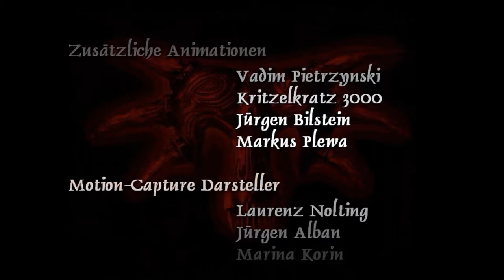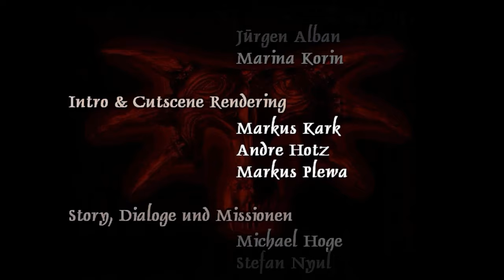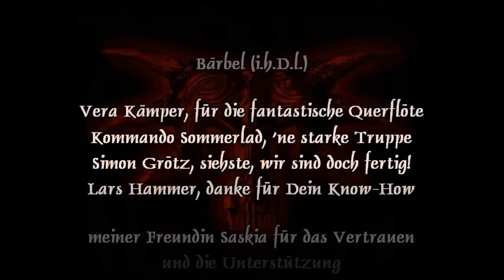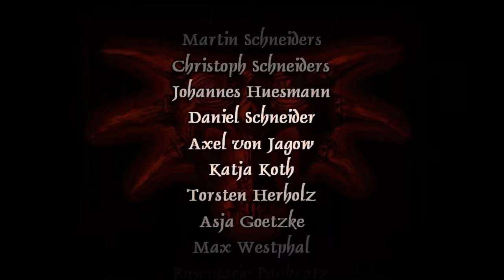Gothic (REMASTER) | 1440p60 | Longplay PL | No Commentary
Siemanson!
Dokładnie 15 marca miała miejsce 23 rocznica wydania kultowej produkcji, jaką jest pierwsza część serii Gothic. Z tego powodu postanowiłem odświeżyć sobie stare czasy i po raz kolejny poczuć tę nutkę nostalgii, wczuć się w klimat Kolonii Górniczej i uratować wszystkich skazańców z niewoli jako "Tunowy" Bezimienny bohater.

Razem ze mną wskoczcie ponownie w ten brudny i szary świat, i poczujcie wspomnień czar!

Grę postanowiłem przejść dołączając do Starego Obozu jako Mag Ognia (trochę taki bojowy bo sporo używałem miecza jednoręcznego mimo wszystko).

PS. Niestety Youtube od jakiegoś czasu ogranicza długość przesyłanych filmów, a mój cały gameplay trwał ponad limit. Dlatego miejscami byłem zmuszony zrobić delikatne przejścia montażowe (dotyczy to jedynie niektórych podróży przez Kolonię czy wolnego expienia na potworkach. Żadne dialogi czy czynności związane z fabułą nie zostały wycięte!)

Oczywiście nie zabrakło bugów i dziwnych wydarzeń podczas gry, co mogą wskazywać niektóre wczytywania:
👉 Znikający Gorn przy pniu podczas szukania kamienia ogniskującego.
👉 Bug z nieumarłym kapłanem pilnującym Uriziela w świątyni Śniącego.
👉 Momentami ekwipunek się zacinał kiedy podczas jego przeglądania kończył się efekt mikstury szybkości. Na to działał tylko restart gry.
👉 Przed pierwszym wyruszeniem do wieży Xardasa kupiłem Młot Kowalski na kamiennego golema, co było błędem, gdyż on nie zadawał żadnych obrażeń. Musiałem się wrócić po Młot Orków (który można znaleźć również nieopodal kamiennej fortecy Lestera), co nie zostało pokazane na filmie.
👉 Ze 3 razy zdarzyło się tak, że postacie nie wypowiadały swojej kwestii (brak dźwięku, jedynie napisy).
👉 I parę innych, mniej znaczących błędów, o których już nie pamiętam.

Co ciekawe, ani razu nie wyskoczył mi Access Violation! CUD!

Lista użytych modyfikacji i fixów:
👉 Union dla Gothic 1
👉 Gothic 1 Community Patch
👉 DX11 Renderer
👉 High Resolution FONT Latin
👉 Union Gothic Screen Info
👉 Gothic 3 Bars Textures
👉 Texture Pack by Artemiano
👉 Union Thief Helper
👉 XP Bar
👉 Union Advanced Inventory
👉 Quick Loot
👉 Gothic Intro Remake PL
👉 720p Videos PL

00:00 Intro
06:27 Rozdział I
2:57:29 Rozdział II
4:32:03 Rozdział III
6:56:27 Rozdział IV
8:41:10 Rozdział V
10:27:48 Rozdział VI